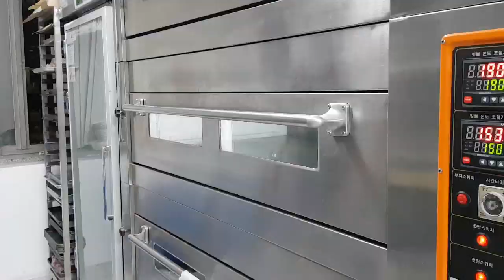MY STYLE BREAD EP.20-가온베이커리 꿀모스빵(ft.추억의 맘모스빵)~^^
안녕하세요? 달콤한금요일의 David입니다~^^
오늘의 마이스타일브레드는 지난 빵맛집VLOG에 소개 되었던
가온베이커리의 꿀모스를 David만의 스타일로 표현해 봤습니다~^^
작업환경이나 재료가 다르기 때문에 100% 구현할 수는 없지만,
마이스타일브레드로 만들어 봤으니 즐거운 시간 되시기 바랍니당~^^
영상이 도움 되셨다면 좋아요 & 구독~^^ 큰 힘이 됩니당~^^
달콤한 금요일과 David는 여러분들의 꿈을 응원합니다~^^
업로드는 매주 수요일, 시간은 랜덤이에요~^^